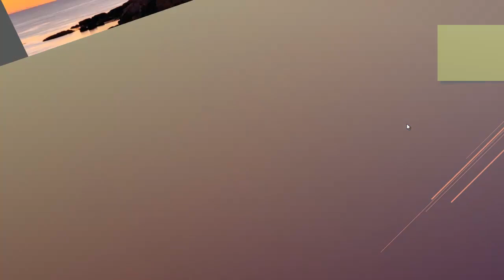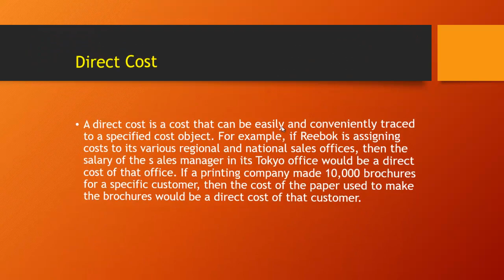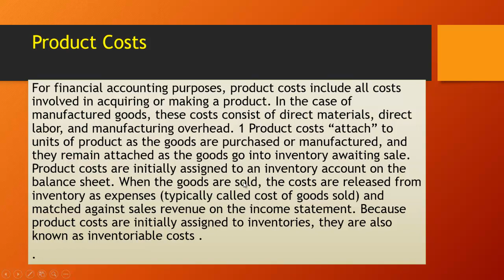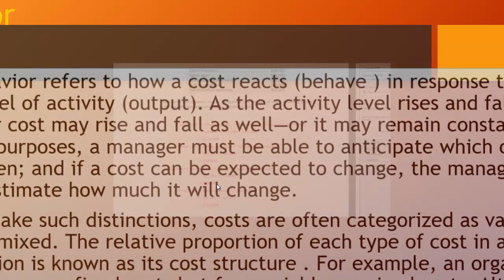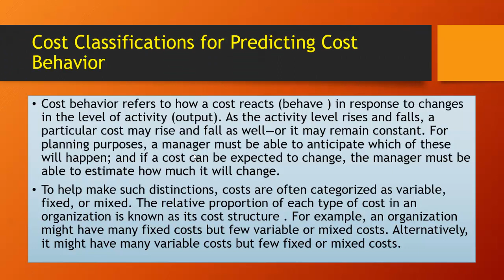Casharka 6aad Cost Behavior Chapter 2 Managerial Acc